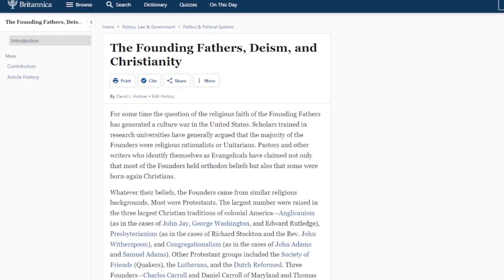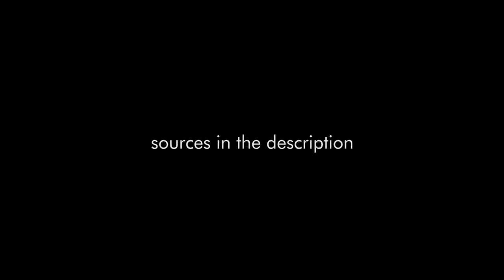Was the US founded as a Christian nation?